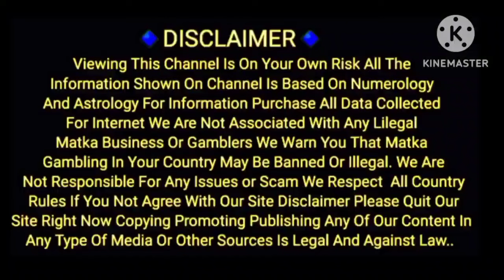30/09/2024 / JOKER / LAL BHOOT/KUBER KA KHAJANA / SPECIAL /CHART